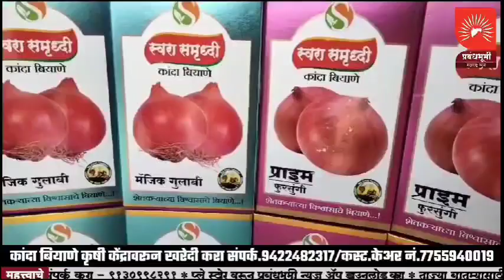शेतकरी दुहेरी संकटात | अत्यल्प पाऊस आणि त्यात लंपीचा आजार पुन्हा सक्रीय; जनावरे दगावण्याची भीती